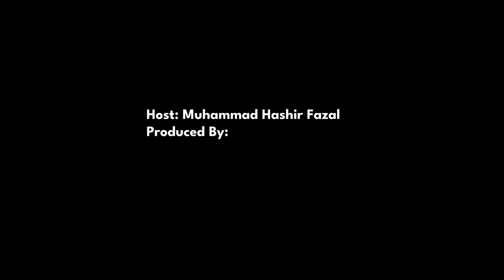Startups In Pakistan: Incubation, Fundings & Failure Ft. Azfar Hussain Director NIC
Welcome to the first episode of Discover Beings Podcast. In this episode, our guest, Syed Azfar Hussain is a well known person in the startup industry of Pakistan. He is the Project Director at National Incubation Center, Hyderabad.

He has worked with around 200 Startups in Pakistan.

Our discussion:

00:00 Intro
01:15 Karachi vs Hyderabad
06:03 Degree vs Certifications vs Skills
08:36 How to build a startup
11:17 Startup vs Business
15:33 Startup Terminologies
22:07 Who is Venture Capitalist
23:23 National Incubation Center Pakistan
25:47 Why startups don't succeed in Pakistan
30:11 Indian IT vs Pakistani IT
34:05 Indian Business Policies vs Pakistani Business Policies
37:24 Indian Universities vs Pakistani Startups
40:21 Karachi vs Lahore
41:28 Can Bykea become Pakistan's first billion dollar startup
44:00 Why Airlift failed in Pakistan
45:56 How VCs cover losses and make exits in startups
47:12 Unlawful use of funds by startups in Pakistan
50:34 Future of foodpanda and daraz.pk in Pakistan
52:00 Cyber Security of applications
54:13 Impact of falling economy of Pakistan on business
56:50 Outro